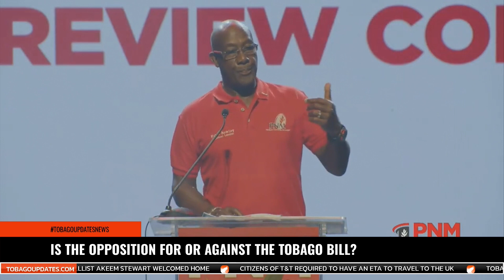IS THE OPPOSITION FOR OR AGAINST THE TOBAGO BILL?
During a UNC Cottage Meeting on Monday, opposition leader Kamla Persad-Bissesar commented on the Tobago Bills. The political leader of the Unity of the People Nickocy Phillips shared their opinion. The bill has been put forward in parliament since 2020. Opposition leader Kamla Persad-Bissessar said that Prime Minister Dr Rowley was mamaguying Tobago by bringing the Tobago self-government bills into the 5th Parliament session. UTP Leader Nickocy Phillips blamed the relationship between the UNC and THA for the bill's slow progress. Phillips questioned if the opposition would vote for or against the Tobago bill. They said that this is what Tobagonians want to know. Reporter: Arianna Scipio